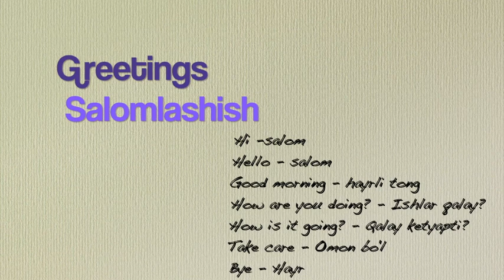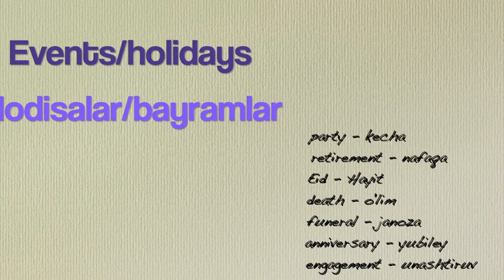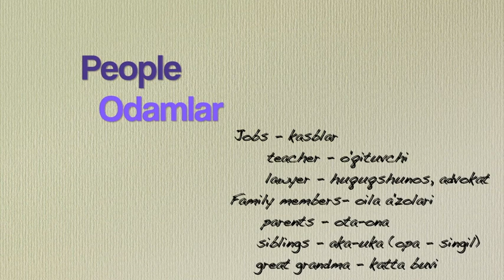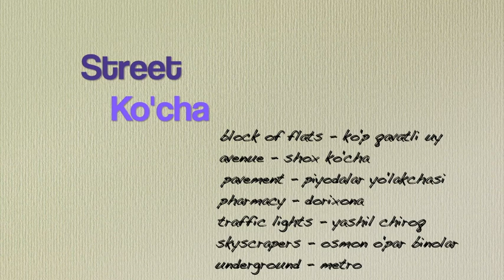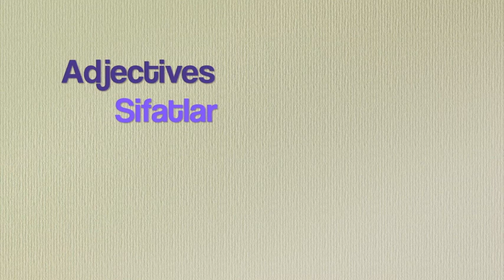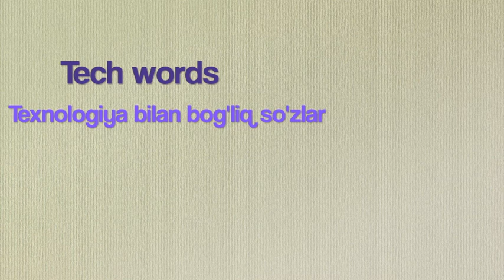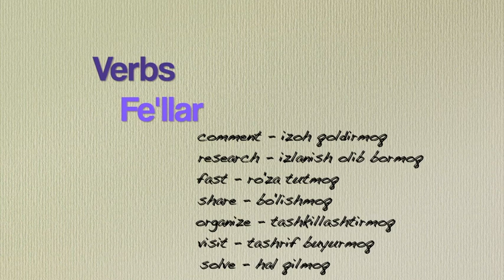"O'ta iqtidorlilar" uchun Ingliz tili 0'dan 😋 | 2-DARS: Ingliz tilida so'zlarni yodlash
Hello there,🙋🏻‍♀️

Bu darsimizda Ingliz tilida so'z yodlashni qayerdan boshlash haqida gaplashamiz